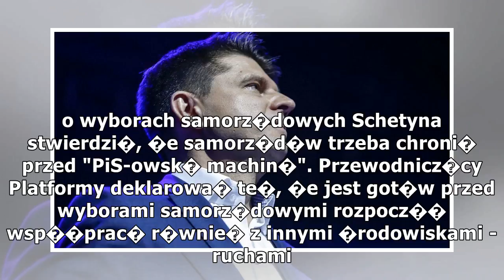Schetyna: Byďż˝a chemia podczas rozmďż˝w z Lubnauer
26 stycznia Schetyna i liderka Nowoczesnej Katarzyna Lubnauer og�osili, �e PO i Nowoczesna stworz� koalicj� przed wyborami samorz�dowymi wystawiaj�c wsp�lne listy w wyborach do sejmik�w wojew�dzkich. Poni�ej dalsza cz��� artyku�u Lider PO m�wi�c o ws...